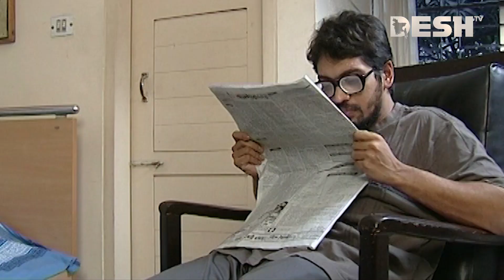শুভ্রর কাছে মমকে পাঠালেন মনিরা মিঠু | Bangla Natok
42, Shaheed Sangbadik Selina Parveen Sarak, Malibag 1217 Dhaka, Dhaka Division, Bangladesh